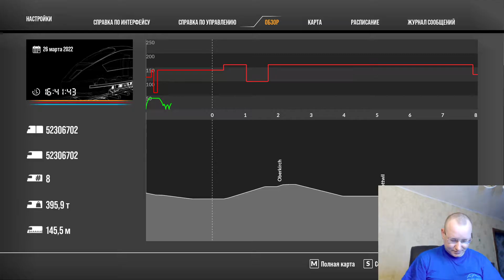🚊S-Bahn Zentralschweiz: Luzern - Sursee Route Add-On ► Train Sim World 2 #2